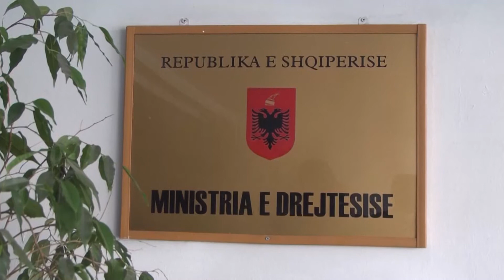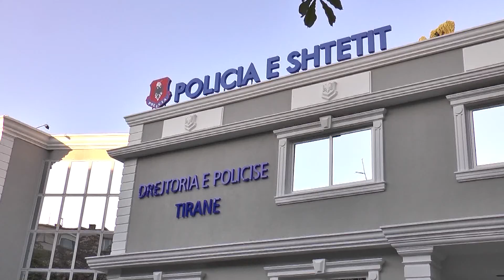A1 Report - KLD shtyn sërish vendimin për shkarkimin e Gjyqtarit Osman Aliu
Këshilli i Lartë i Drejtësisë në drejtimin e Presidentit të Republikës, e cila ka pasur në rend të ditës shqyrtimin e propozimeve të Ministrit të Drejtësisë për procedimin disiplinor për tre gjyqtarë, mes të cilëve edhe për Osman Aliu.

Kërkesa për shkarkimin e gjyqtarit të Kavajës, Osman Aliu, është shtyrë sërish për mbledhjen e radhës. Shkak është bërë kërkesa e Ministrit të Drejtësisë, Nasip Naço i cili kërkoi nga anëtarët e Këshillit shtyrjen e shqyrtimit te procedimit disiplinor ndaj këtij gjyqtari dhe bashkimin e procedimit me një tjetër procedim te sjelle se fundmi pranë KLD-së nga ana e tij.

Anëtarët e KLD vendosën pranimin e kërkesës se Ministrit për bashkimin e dy procedimeve disiplinore ndaj gjyqtarit të Gjykatës së Rrethit Gjyqësor Kavajë, Osman Aliu dhe shqyrtimin e tyre në mbledhjen e radhës.

Në vijim të mbledhjes, anëtarët e Këshillit shqyrtuan propozimin e Ministrit të Drejtësisë për dhënie mase disiplinore ndaj gjyqtarit te Gjykatës Administrative të Shkallës së Parë Shkodër, Ahmet Jangulli. Pas diskutimeve, Këshilli me shumicën e votave vendosi që ndaj gjyqtarit Ahmet Jangulli, të kryhet një inspektim i përgjithshëm i punës se tij, për tre vitet e fundit.

Në përputhje me rendin e ditës, anëtarët e Këshillit shqyrtuan propozimin e Ministrit të Drejtësisë për dhënie mase disiplinore ndaj gjyqtarit të Gjykatës së Rrethit Gjyqësor Tiranë, Neritan Cenaj. Pas diskutimeve, Këshilli vendosi të rrëzojë kërkesën e Ministrit të Drejtësisë, për masën disiplinore “Vërejtje me paralajmërim” për gjyqtarin Neritan Cenaj. Gjithashtu Këshilli rrëzoi me shumicën e  votave edhe propozimin e Kryetarit të Këshillit, njëkohësisht President i Republikës, për dhënien e masës disiplinore “vërejtje” ndaj këtij gjyqtari.